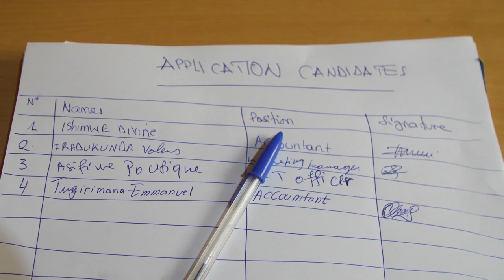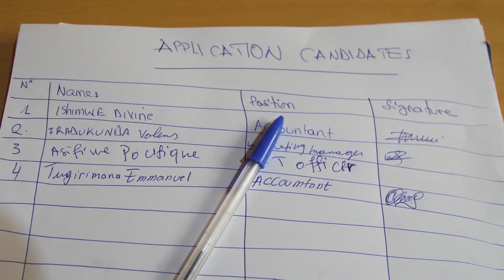Mini niyo yateje ibibazo byose byabaye muri iyi video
Ibibazo Boss yatewe na Mini umukozi we yambaraga